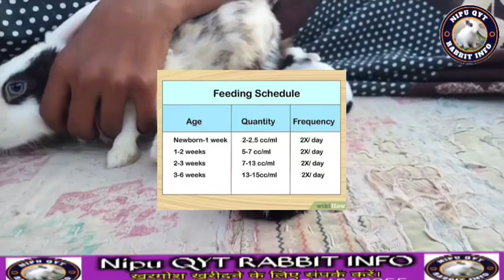ख़रगोश के बच्चे को बकरी के दूध मिश्रण से बना खास फॉर्मूला खिलाएं || Bina maa ke bacche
ख़रगोश के बच्चे को बकरी के दूध के मिश्रण से बना खास फॉर्मूला खिलाएं || Bina maa ke bacche ko dudh
खरगोश पालने के फ़ायदे और नुकसान
खरगोश को भगवान से मिला था ये वरदान
खरगोश के लिए घास कहां से लाएं || खरगो
जाने खरगोश पालने से वास्तु पर क्या पड़ें
रैबिट के बच्चे बिल के अंदर कैसे रहते हैं।
मादा खरगोश कब बच्चे देती है! Signs o
कैसे जाने मादा खरगोश प्रेग्नेंट है या नहीं ?
Rabbit Giving Birth Live
मादा खरगोश के बच्चे देने के तुरंत बाद
खरगोश पालने के 15 बड़े फायदे !15 Big
प्रेग्नेंट खरगोश के बच्चे देने के तुरन्त बाद
"Please Help Me"जब आपका खर.
बच्चे देने वाली मादा खरगोश की देखभा
खरगोश को खुश रखना चाहते हैं तो यह 1
मादा खरगोश प्रेग्नेंट है या नहीं कैसे चेक
गर्मियों में खरगोश का ध्यान कैसे रखें
प्रेग्नेंट खरगोश के बच्चे देने से पहले और
Rabbit Benifits | घर में खरगोश पाल
Rabbit Babies Newborn to 10
खरगोश के साथ यह 10 गलतियां कभी न
खरगोश के काटने से क्या बीमारी होती है।
Rabbit Piku getting a bath
खरगोश को दिन में कितनी बार और कित
Duniya ka sabse bada khargosh
Kya Khargosh Ko Nehlana Cha
खरगोश के बच्चे आंख खुलने से पहले ही
खरगोश के बच्चों का देखभाल ऐसे रखे
खरगोश पालना शुभ या अशुभ होता है
Aakhe Nahi Hai
|| Prasha..
गर्मियों में खरगोश को हीट स्ट्रोक क्यों आ
खरगोश के साथ यह 8 काम बिल्कुल ना
मादा खरगोश अपने बाल निकाल रही है क्
दो बड़ी गलतियों से मरते हैं खरगोश, कभी
खरगोश के सोने की पोजीशन बताती है ख
खरगोश पालन है मुनाफे का बिजनेस || य
11 Things, जिन्हें खरगोश बहुत पसंद क
बच्चे देने से पहले मादा खरगोश क्या-क्या
Pregnant Khargosh Ki Dekhbh..
Vastu Shastra अगर आप भी पालते...
खरगोश के बच्चे देने के तुरंत बाद क्या कर
खरगोश पालन से 11 लाख महीने के कमा
खरगोश को कैसे बताएं हम उससे प्यार क
खरगोश को प्रेग्नेंट होने में कितना समय ल
Mother Rabbit Giving Birth - Br.
Rabbit Ke bachho Ki Care Aise
मां खरगोश के दूध ना पिलाने पर क्या करें
How to check baby rabbits ge
मादा खरगोश को बच्चे देने के बाद क्या.
खरगोश के बच्चे 3 दिन बाद क्यों मर जाते
खरगोश पालते हैं तो ये 2 बड़ी गलतियां ना
 This is a rabbit care channel.
Khargosh se related kisi bhi jankari ko prapt
मैं आपके खरगोश के लिए बहुत ही ज्यादा हेल्प फुल वीडियो लेकर
आता हूं अगर आप भी खरगोश पालते हैं और खरगोश पालने
खरगोश से जुड़ी किसी भी जानकारी के लिए मुझे कमेंट करके पूछ
सकते हैं मैं पूरी कोशिश करता हूं कि आपकी परेशानी को दूर कर
सकूं।
४ खरगोश खरीदने के लिए संपर्क कर सकते हैं
Nipu QYT RABBIT INFO :- 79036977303
ek joda ₹400/- 14, नर व मादा ₹500/-, एक जोड़ा
₹600/- मात्र
Links
use permitted by copyright statute that might
otherwise be infringing. Nonprofit educational
use.